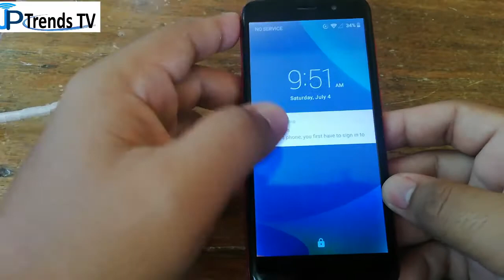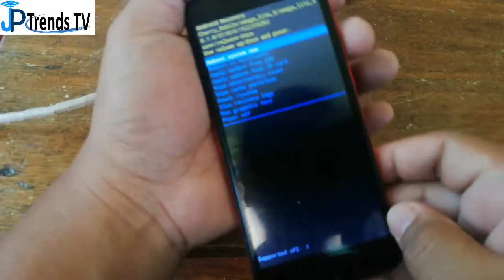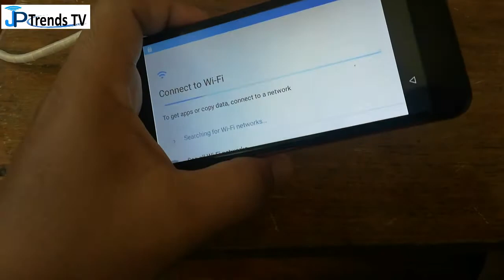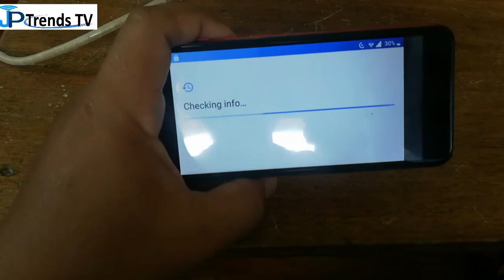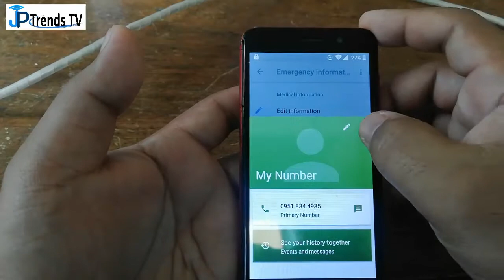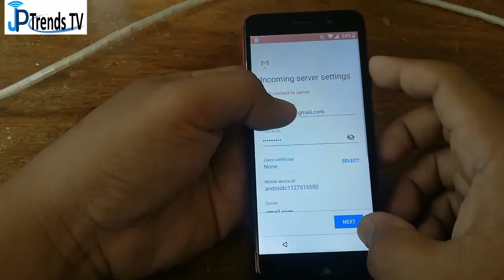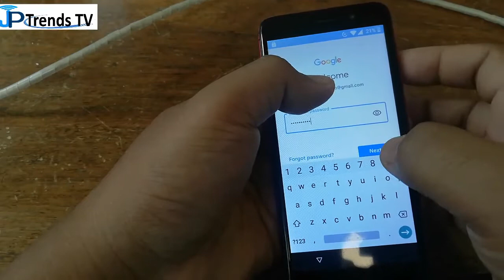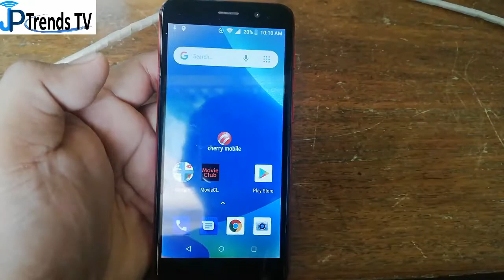CHERRY MOBILE OMEGA LITE 4 HARD RESET ANG BYPASS GOOGLE ACCOUNT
Hard reset and Bypass Google Account of Cherry mobile omega lite 4

Sa video na ito ipapakita ko kung paano mag hard reset at bypass ng android phone kapag nakalimtan yung screen password.